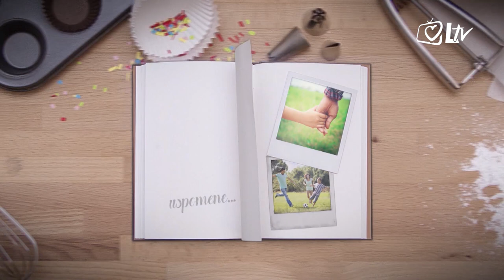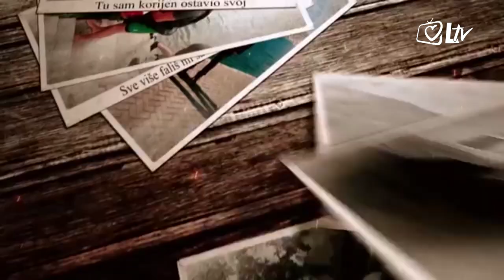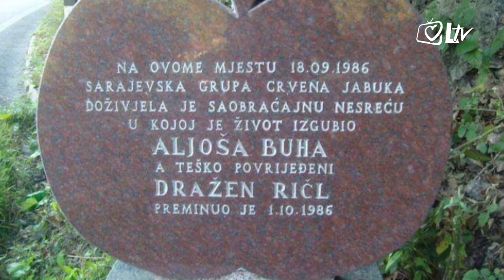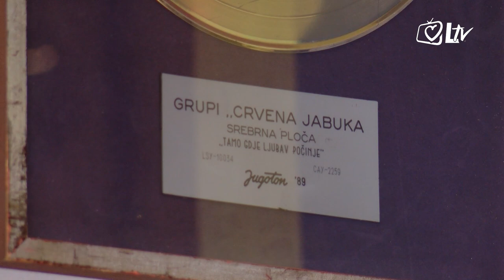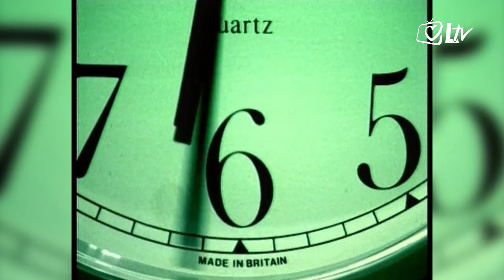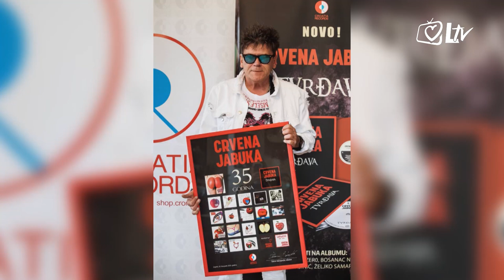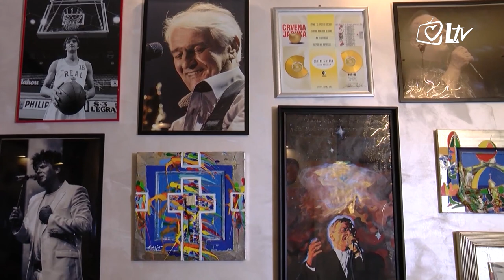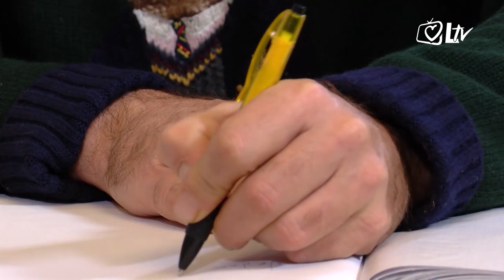Otvori spomenar! - Dražen Žerić Žera (Crvena jabuka)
U emisiji 'Otvori spomenar!' gost je Dražen Žerić Žera, vođa legendarnog glazbenog sastava "Crvena jabuka", kojeg više od 35 godina slušaju sve generacije. Uz pjesme : "Nekako s proljeća", "Ima nešto od srca do srca", " Volio bih da si tu" i dr., mnogi su se upoznali, zaljubili, veselili se i doživjeli lijepe uspomene. Žera govori o svome djetinjstvu u Sarajevu, životu u Zagrebu, o lijepim i teškim trenutcima kroz koje je prošla 'Crvena jabuka' te o putu do uspjeha koji se temelji isključivo na iskrenim emocijama. Urednica i voditeljica: Mirna Sigetić.